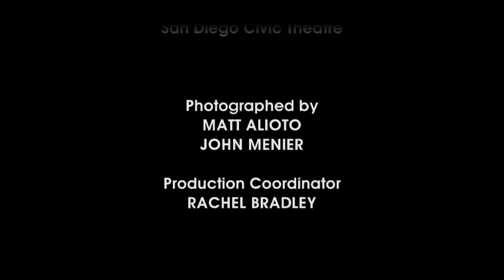San Diego Opera Stars in the Salon: Salome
San Diego Opera assembles the cast and creative team of "Salome" to discuss the opera's history, influences, themes and artistic challenges.  Hosted by Nicholas Reveles. Series: "San Diego Opera Artists' Roundtable" [1/2012] [Humanities] [Arts and Music] [Show ID: 21716]